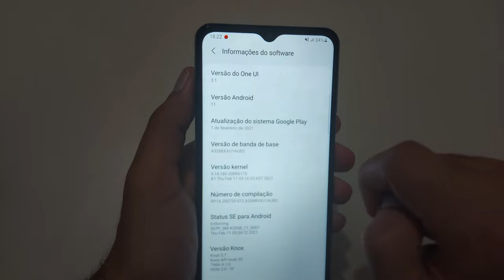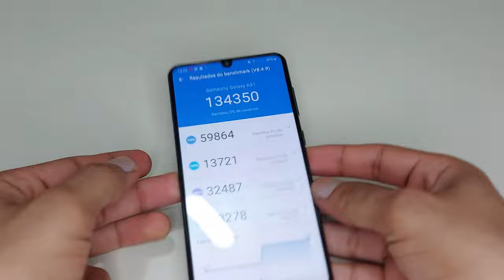Galaxy A32 5G x Galaxy A31 melhorou muito ? Analisei cada detalhe e...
✔️✔️COMPRE O GALAXY A32 EM LOJAS QUE INDICO ⬇️⬇️
➡Galaxy A32 5G ➽

✔️✔️GALAXY A31⬇️⬇️

➡ Poco M3 (Xiaomi) ➽

➡ Redmi Note 10 (Xiaomi) ➽

💥CELULARES 5G💥

➡Samsung Galaxy A32 5G l 128GB l 4GB RAM l Tela 6,5" l Violeta ➽

➡MOTOROLA MOTO G 5G | 128 GB | 6GB RAM | Tela 6,7" | Prata Prisma ➽

0:00 Introdução
0:14 Diferenças no Design e Estrutura
4:36 Diferenças em Desempenho
8:01 Diferenças nas Câmeras